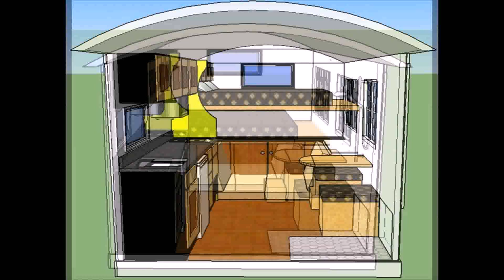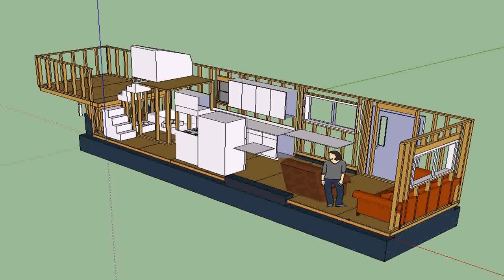Tiny House Trailer Ny